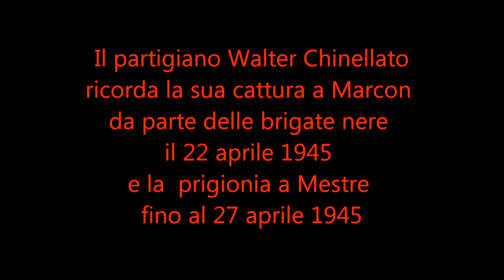Resistenza, Mestre aprile 1945: cattura e liberazione del partigiano Walter Chinellato di Marcon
Intervista in dialetto veneto registrata da C. Pavan a casa di Chinellato (Casale s. Sile, 8.8.2015)
TRASCRIZIONE
«È stato così: la domenica 22 aprile i fascisti hanno fatto un rastrellamento fra Gaggio e Marcon; hanno tagliato le corde delle campane di Gaggio perche avevano suonato che era l’ora del Vespro, e dicevano che avevano suonato per fare un segnale ai partigiani della presenza dei fascisti
Sono venuti a casa mia e mi hanno preso; io ero a casa a Marcon, in via Pialoi
Ero appena andato a casa, che ero stato insieme con Giacomo Ortolan
- Dov’eravate stati?
Eravamo a Marcon. Noi abbiamo sempre operato sulla zona di Bonisiolo […]
00:39 Facevamo parte della GAP: gruppi armati di pianura. Dopo siamo passati con la brigata Ferretto, quando hanno ammazzato Erminio Ferretto, che fra l’altro il giorno dopo che hanno ammazzato Ferretto, la notte dopo, Sergio Volpe [Martino Ferretto] che era suo [cugino] e “Lepre”, hanno dormito a casa mia, perché noi abitavamo in una casa di campagna, in mezzo ai campi.
A casa mia, in tempo di guerra c’era una fotoelettrica della marina […] e io, quando i marinai sono scappati [dopo l’8 Sett.], ho nascosto i fucili.
- Era già organizzato, lei!
(Moglie) - Eh Madonna, è qua per miracolo!
01:30 Io sono stato preso, invece Giacomo Ortolan ha fatto in tempo a scappare. Quando mi hanno preso mi hanno chiesto se conoscevo gli Ortolan,  io ho detto che non  conoscevo nessuno: volevano fucilarmi perché hanno trovato un fucile che avevo nascosto
C’era nei pressi uno che era “sbandato” da poco, diceva che era scappato dalla Francia e invece era una spia delle brigate nere. Lo aveva accolto una famiglia vicina a noi, Artuso: saremmo stati 200 metri distanti, da casa a casa […]
Questo sbandato si è presentato a casa mia con le brigate nere e ha detto “Walter, non fare il fesso, tira fuori le armi.”
Gli ho detto “non ho armi, non ho niente” e lui “so anch’io dove sono”, e li ha portati … perché sapeva di questo fucile, però l’altra roba io avevo fatto in tempo a farla sparire tutta. Insomma, mi hanno preso, e ho sempre negato tutto
A fianco della casa c’era un salice, un piccolo salice, e mi hanno messo davanti al salice perché volevano fucilarmi. Mia mamma ha preso per il collo il comandante delle bb.nn. - Aranzano, era.
- Come si chiamava?
Aranzano: era comandante delle brigate nere della piazza di Mestre [Ettore Aratano comandante del II Battaglione della Brigata nera “Asara”. Cfr.
02:52 L’ha preso per il collo, così. “Mio figlio”, ha detto, “vuoi fucilare! Non è mica un criminale. Se volete fucilare lui prima bisogna che ammazziate me”. Si è messa davanti a me!
Mi hanno preso e hanno detto: “Lo portiamo alle SS, vedrai che là cantano”
Mi hanno portato a Mestre, sopra il ponte della Pescheria, che era là il comando delle brigate nere
Mi hanno interrogato e io ho sempre negato. Il fucile ho detto che l’avevano lasciato là i marinai. [...]
Ho sempre negato, e intanto è venuto il 27 aprile
03:34 Il 27.IV mattino si è presentato l’avvocato [Etelredo] Agusson, che faceva parte del CLN di Mestre
In carcere con me c’erano Andrea Morini, quello che aveva la libreria sul “palazzon” di San Lorenzo, e dopo c’era … che è stato il primo segretario del PCI di Venezia [Massimo Balladelli ?]
- In quanti eravate in questa cella?
11
- Catturati qua nella zona?
Sì, della zona, fra cui c’era il comandante della GAP che era Gigi [Luigi] Giurin
04:20 - [Agusson] si è presentato ai fascisti e, con un trucco - ha rischiato la vita, perché dovevano fucilarci in piazza a Mestre - … ha detto: “Se lasciate liberi gli ostaggi, vi vestite in borghese e andate via, e noi vi lasciamo salvi, non vi facciamo niente, sennò…”
[Perché] subito, appena si era presentato, l’hanno preso e l’hanno messo al muro. Volevano ammazzarlo, e lui ha detto: “Se io entro un’ora non vado fuori da qua, qua salta tutto”
- Questo comandante, di nome…
L’avv. Agusson
Quando i fascisti hanno buttato giù le armi [...] noi abbiamo iniziato a raccoglierle
Il comandante [fascista] dice: “E no, prenderle su: se è resa, è resa per tutti”
E [Agusson]: “Buttate giù tutto, non prendete niente”
05:23 Quando ha potuto, che non sentiva nessuno di loro, ci ha detto: “Guardate che, giù dalle scale ... si salvi chi può, perché fuori non c’è nessuno”
Puoi immaginarti noi, diocristo … guarda, mi viene ancora il pelo dritto, me le ricordo sempre queste parole
(Moglie) - Questione di vita o di morte, era
Altra interv. a W. Chinellato in “Memoria resistente. La lotta partigiana a Venezia ...”. Nuova Dimensione, 2005, pp. 881-889 a c. Daniele Ceschin
Un cenno in Sandra Savogin, “Rialzare la testa. La lotta di liberazione a Marcon...”, Nuova Dimensione, 2013, p. 93
Partigiani provincia Venezia